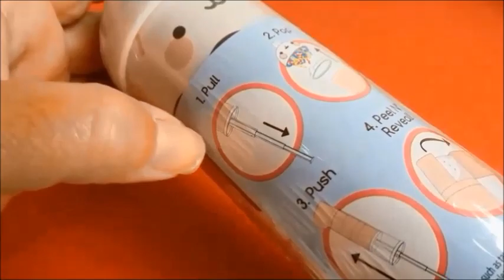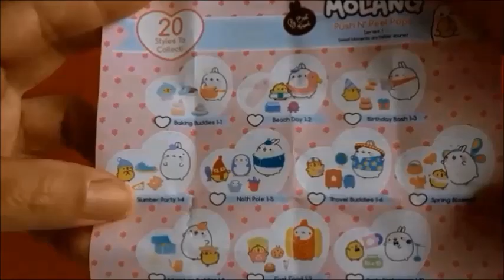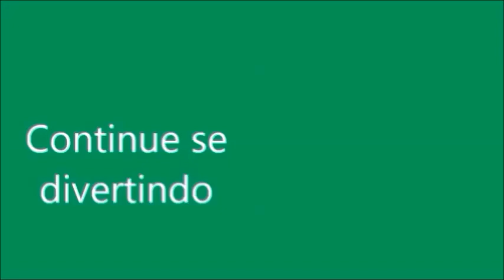MOLANG PUSH N PUL POP SURPRISE CONFETTI BABY ALIVE AMANDINHA.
Nesta novelinha da Baby Alive vamos abrir um brinquedo novo que vem com muitas surpresinhas.